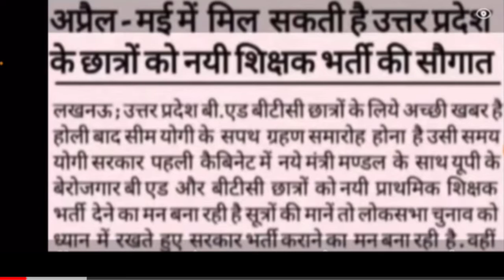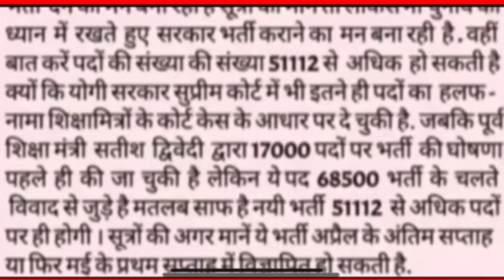51112 primary Teacher vacancy in up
51112 primary Teacher vacancy in up
primary teacher vacancy
511112primary teacher vacancy
Up government announced primary teachers vacancy
Teachers Vacancy in up

Nas career point
Sunil Kumar Chaudhary